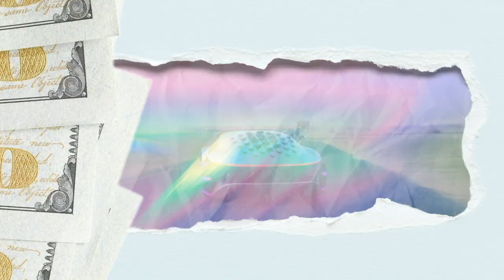[FREE] Freestyle Type Beat - "Advance" | Hard Trap Beat 2021